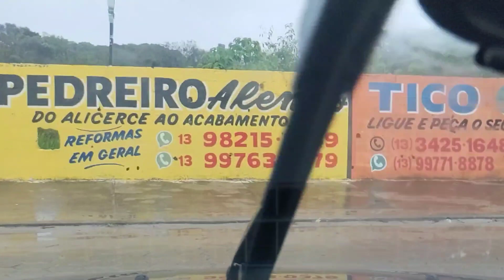Hoje foi difícil 1.